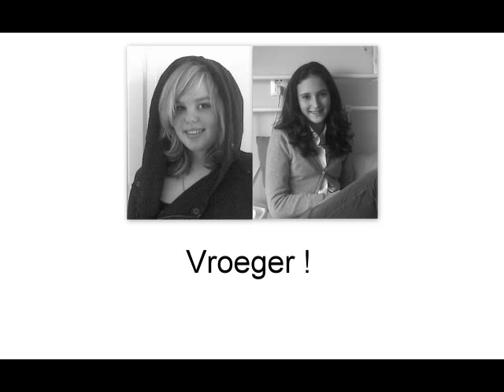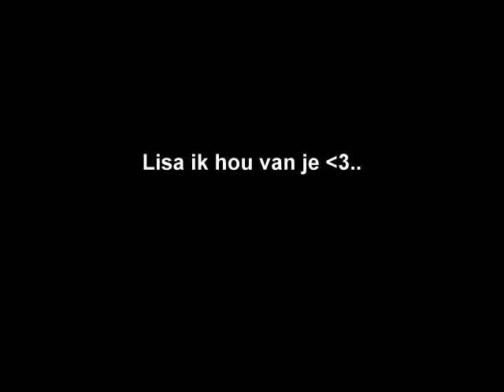lovvveee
lisa en nadine